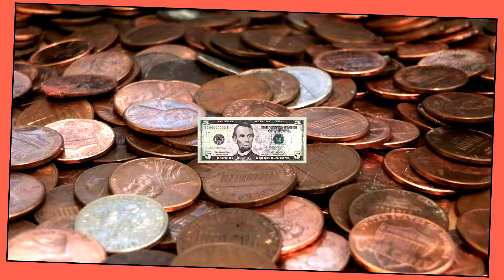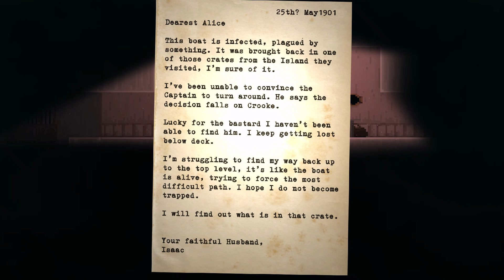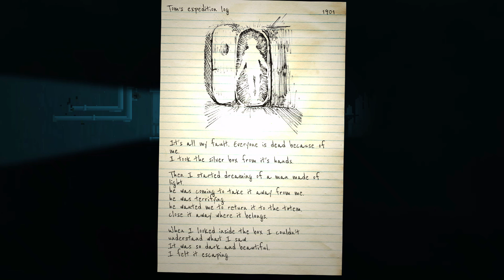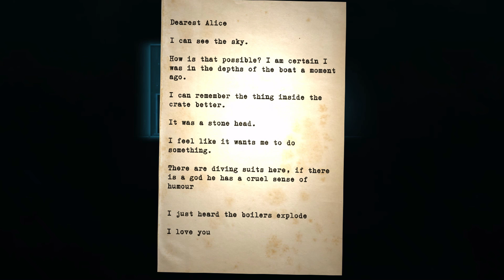Bottom Bits - Semifinal: Round 3 - Reveal the Deep vs. Unholy Heights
It's the last round of the Bottom Bits semifinals! This time, it's Reveal the Deep going up against Unholy Heights. Both are great games, but only one will survive this episode. Which will it be? Watch and find out!